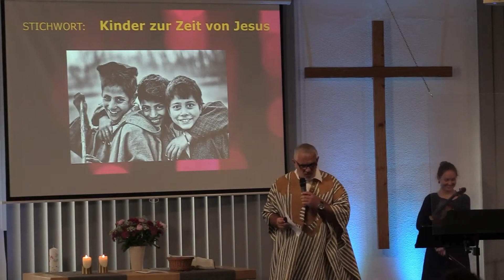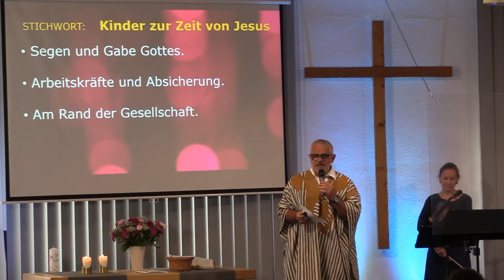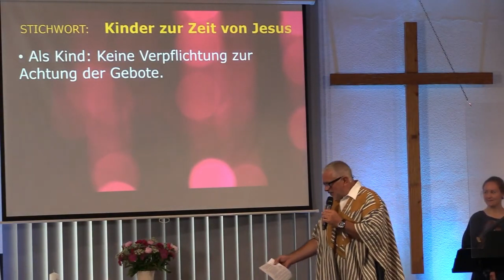Wie haben Kinder zur Zeit von Jesus gelebt?